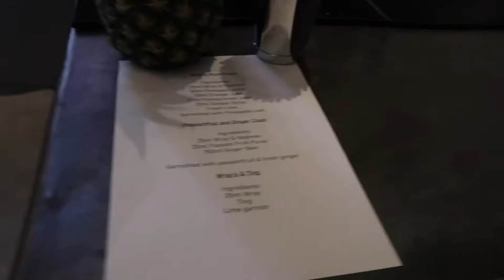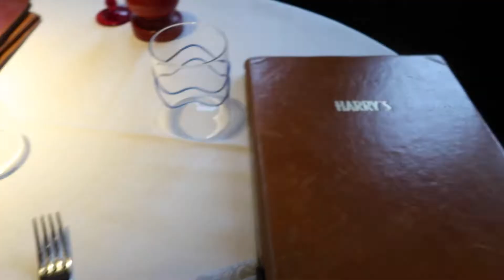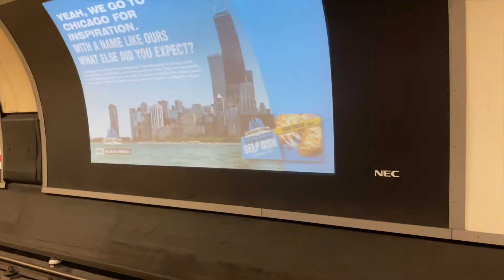DAY IN THE LIFE VLOG | Come to an event in London with me | Bobbi Williams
Hello! Just a super chill little vlog today. Hope you enjoy!!